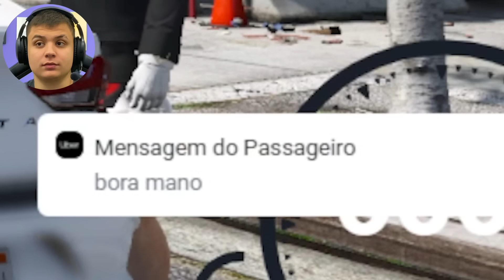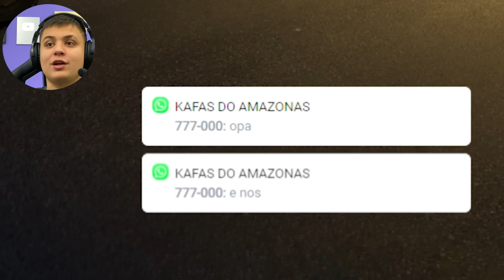GUERRA DE GANGUES no GTA RP 🤬 (Paulinho o LOKO)